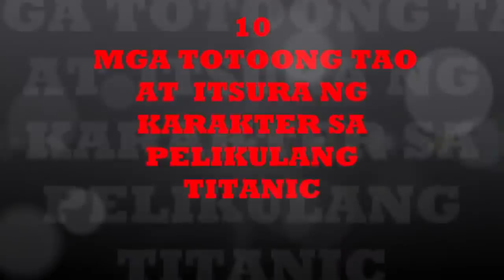10 SA MGA TOTOONG TAO SA BARKONG TITANIC